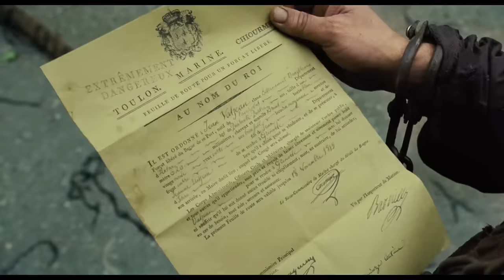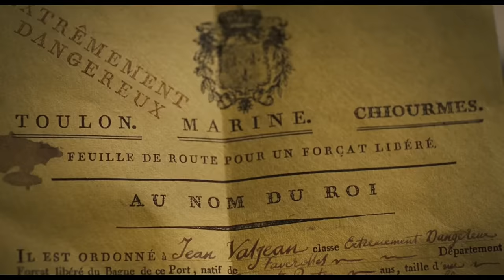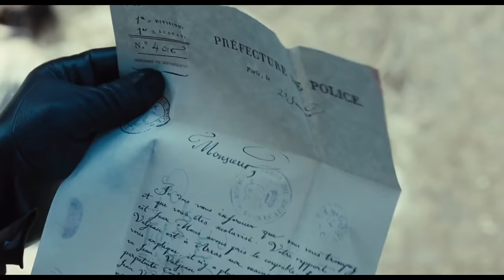Man sentenced to 19 years for stealing bread bounces back from prison to become mayor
"Les Misérables" is a 2012 musical drama film based on Victor Hugo's novel of the same name. The story is set in 19th-century France and revolves around the protagonist Jean Valjean. Valjean is a former convict who was sentenced to hard labor for stealing a loaf of bread. After his release from prison, he decides to turn his life around and live with integrity. However, he is relentlessly pursued by the ruthless police inspector Javert.

The story also involves the young French revolutionary Marius and the lower-class woman Fantine. The narrative explores themes of love, sacrifice, revenge, and social injustice, as well as delving into the complexities of human nature, both its bright and dark sides.

"Les Misérables" is renowned for its profound emotions, stirring music, and its exploration of social justice. It is a critically acclaimed film adaptation of the beloved musical.

分享